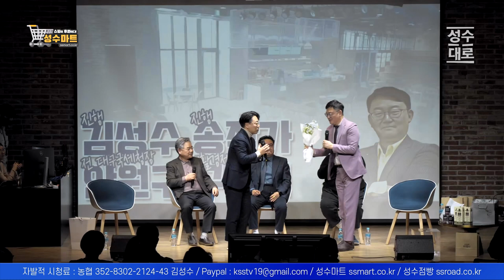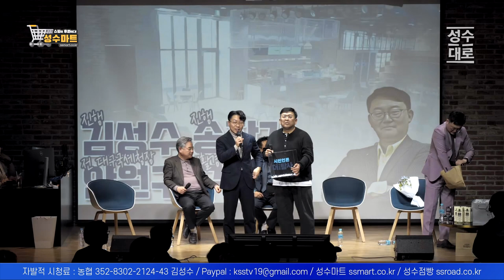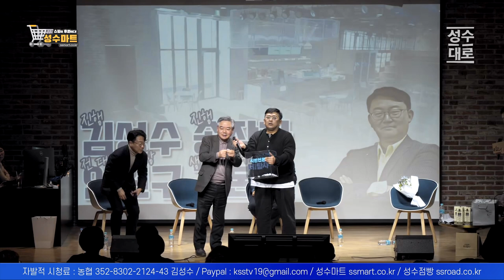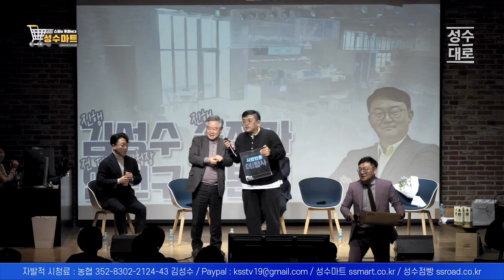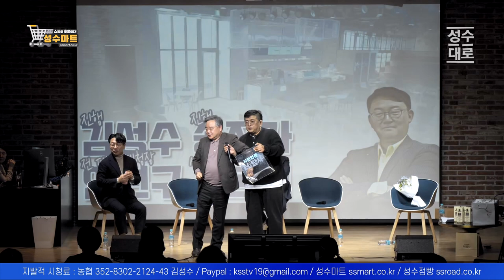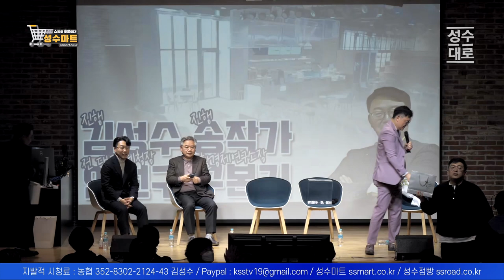김성수TV 성수대로 3월 1일 공개방송 4부 (구본기 소장, 안원구 전 대구국세청장, 송작가)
*아임굿 13차 사전예판 안내
▪사전예약기간 : 2월8일(수)~2월17일(금),  (배송 2월21일부터 순차배송)

24시간 카톡상담예약 가능

3+1 제품구매시 Tea세트 추가증정

4구 1세트 38,000원
4구 2세트 68,000원 + 유기농 장미 꽃 수 50ml 증정

4종세트 48알 파격할인
20만돌파기념 100세트 한정 4만 5천원 판매